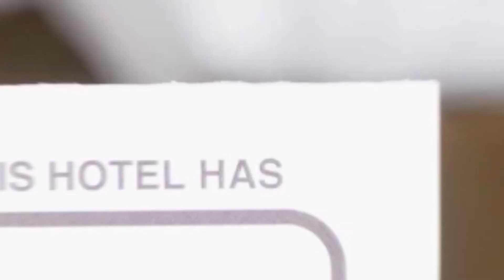Apartament Rebeca hotel review | Hotels in Brasov | Romanian Hotels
Apartament Rebeca hotel video review. Hotels in Brasov, european 3 stars hotels.